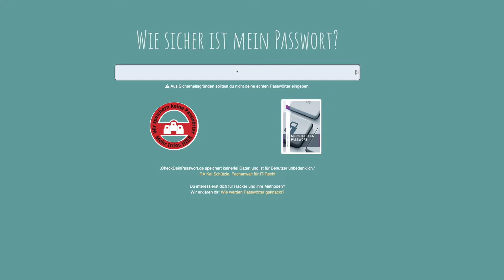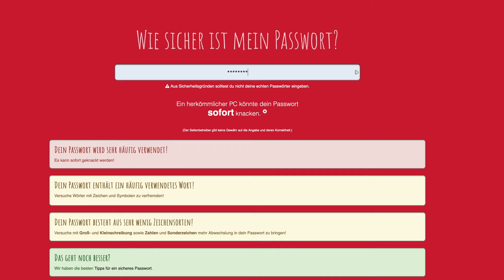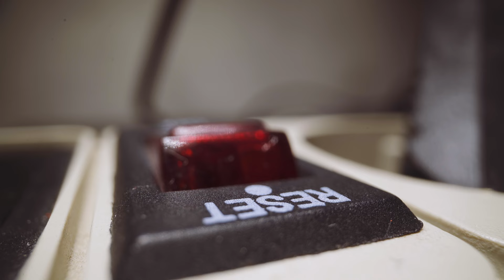So sehen gute Passwörter aus: Mach den Test - wie gut ist Dein Passwort? | Netzkenner Jörg Schieb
Kompliziert und möglichst lang: Das waren lange die wichtigsten Regeln für Passwörter. Doch nach den neuen Richtlinien des BSI gelten nun neue Regeln. Die wichtigste: Passwörter sollen vor allem einzigartig sein. Wir können und sollten also alle umdenken – und die eigenen Passwörter mal auf den Prüfstand stellen.